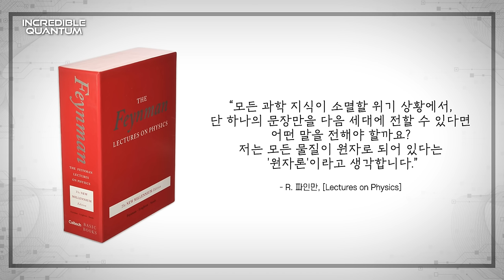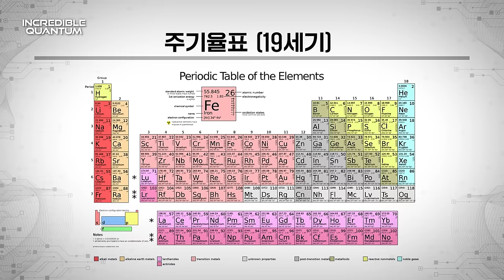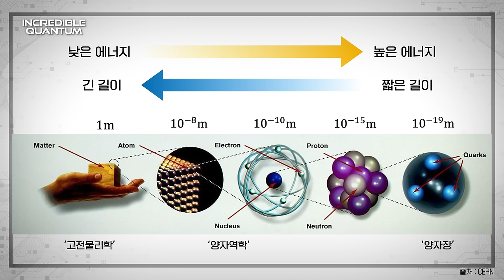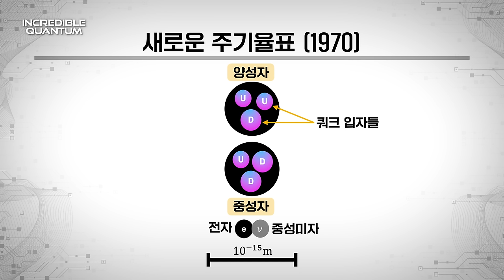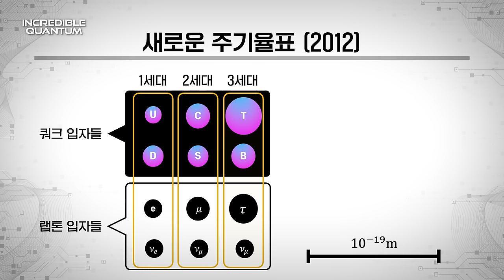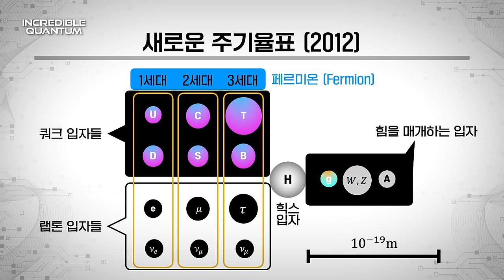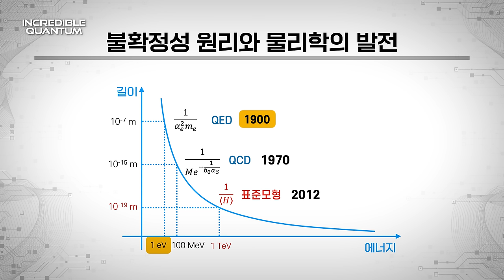[강연] 세상을 설명하는 양자이론 : 표준모형과 그 너머_by 박성찬 / 2023 가을 카오스강연 'INCREDIBLE QUANTUM' 8강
🔸2023 가을 카오스강연 'INCREDIBLE QUANTUM' 8강🔸

🔹강연 | 세상을 설명하는 양자이론 : 표준모형과 그 너머
🔹연사 | 박성찬 교수 (연세대 물리학과)

세상을 가득 채운 궁극의 실체는 양자장(Quantum Field)이다.
양자장은 끊임없이 생성되고 소멸되면서 만물의 형상과 성질을 만들어낸다.
21세기 인류가 발견한 가장 정확한 양자 물리학 이론인 표준모형에
이르기까지 험난했던 여정과 표준모형이 말해주는
우리 세상의 진짜 모습을 소개하고, 그 너머에 존재하는 근원 물리학의
어렴풋한 모습을 이야기한다.